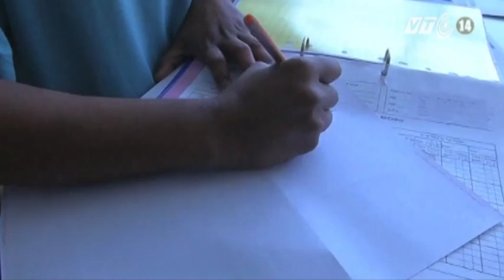VTC14_Ấn Độ: Cô bé não úng thủy đã phục hồi sau phẫu thuật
Não úng thủy là một chứng rối loạn hiếm gặp ở trẻ nhỏ, với tỷ lệ mắc là 1/500, nhưng việc điều trị căn bệnh này thường rất khó khăn. Tại Ấn Độ, các bác sĩ đã  thực hiện thành công ca phẫu thuật nhằm giữ lại mạng sống cho một bé gái 18 tháng tuổi mắc phải căn bệnh này. 2 ngày sau ca phẫu thuật, sức khỏe của bé đã dần hồi phục.